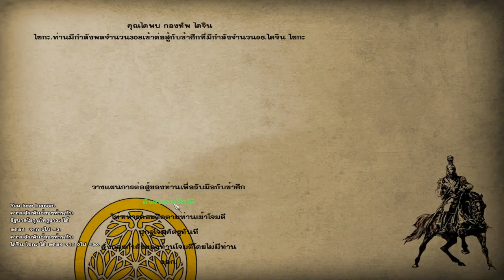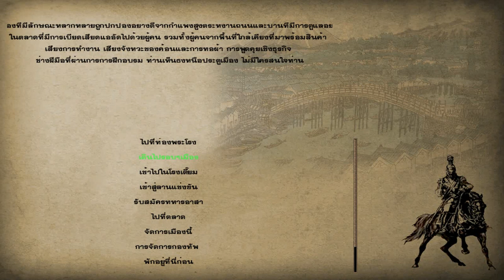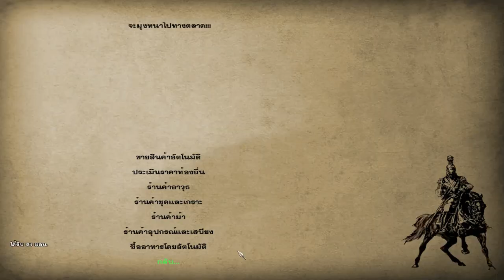Mount & Blade : Warband ยึดนครหลวงเกียวโต (Rising Sun : Bakumatsu)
Mount & Blade : Warband เป็นเกมแนว Action RPG,Strategy (วางแผน,กลยุทธ์), Simulation (จำลองสถาณการณ์) ซึ่งดูภายนอกแล้วก็เหมือนเกม Action RPG ทั่วไป แต่ที่แตกต่างและทำให้ทุกคนสามารถหลงรักเกมนี้ได้ก็คือ การที่ตัวละครของเรา ไม่มีพลังพิเศษอะไรเลย เหมือนคนธรรมดาทั่วไป แต่เราคือผู้กำหนดชะตาชีวิตและสร้างเรื่องราวของเราเองได้ในเกม
SteamWorkShop (MOD) ที่ใช้ในคริป (Mod Rising Sun : Bakumatsu)